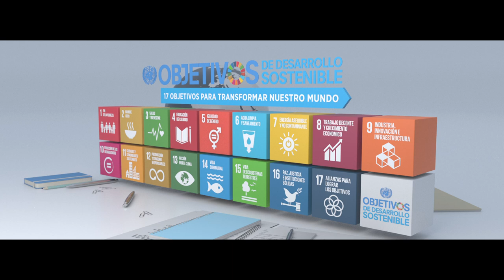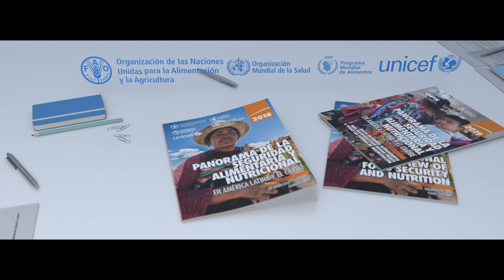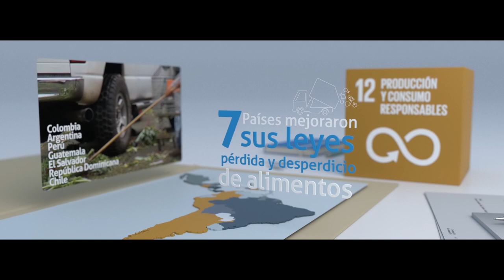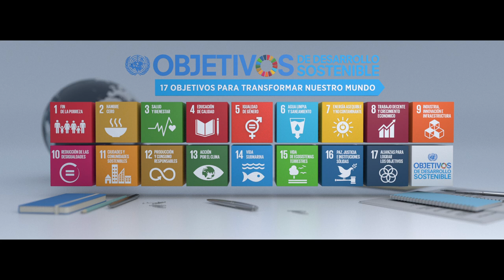Resultados y prioridades de la FAO en la región de América Latina y el Caribe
El bienio 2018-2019 fue rico en resultados que contribuyeron a que los 33 países miembros de la FAO en América Latina y el Caribe avanzaran hacia los Objetivos de Desarrollo Sostenible.

Conócelos en el marco de la próxima Conferencia Regional de la Organización de las Naciones Unidas para la Alimentación y la Agricultura (FAO), que se llevará a cabo del 19 al 21 de octubre.